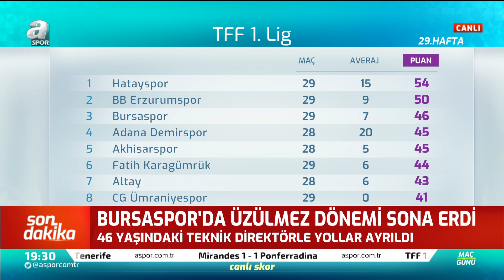Haldun Domaç: ''İlk Yarıyı Domine Eden Taraf Fenerbahçe'ydi!'' (Kasımpaşa 0 - 0 Fenerbahçe)